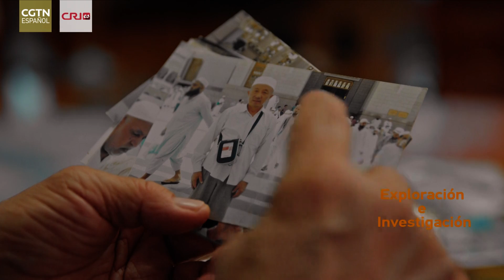Peregrinos de Xinjiang comparten detalles de su viaje a La Meca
Para los musulmanes, una peregrinación a La Meca es un deseo. Algunos peregrinos de la región autónoma uygur de Xinjiang, en el noroeste de China, dijeron que sus viajes a La Meca fueron sanos y salvos.